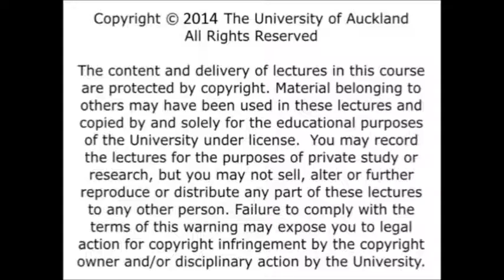Incarceration in New Zealand Stories of Confinement with Dr Tracey McIntosh p2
Dr Tracey McIntosh looks at some of the issues related to the both the high levels of incarceration in New Zealand, with particular focus on Maori and the construction of a criminalised indigenous identity.

Dr McIntosh will explore how the experience of removal, dismissal, disconnection and deprivation contributes to and sustains the transfer of prison experience across generations. She will then map different forms of institutional confinement mapping the effects of residential training schools and borstals in the 1970s and the implications of these on present prison populations.